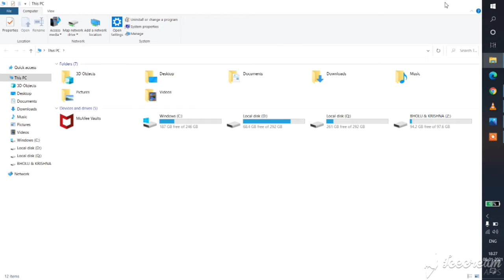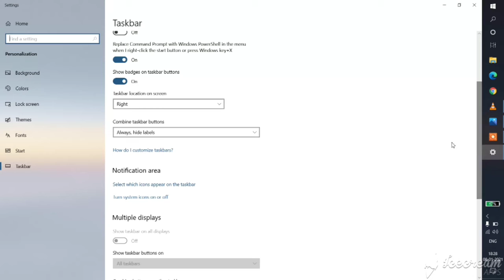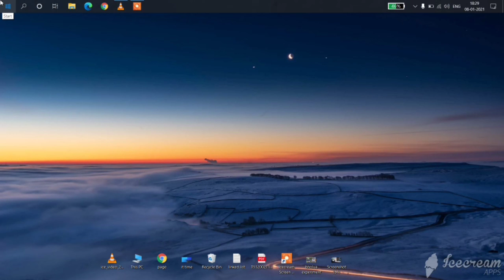Adding android like smoothness in windows 10 2020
adding smoothness in opening recent task,back and minimize ,editor like environment
professional feeling